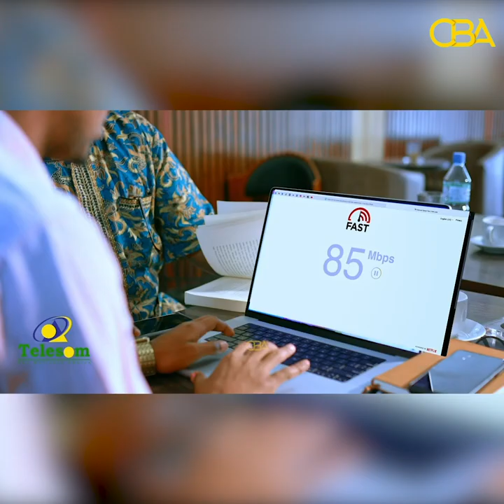Xildhibaanada golaha Wakiilada Somaliland ayaa fadhigoodii maanta ku ansixiyey xeerka macdanta dalka